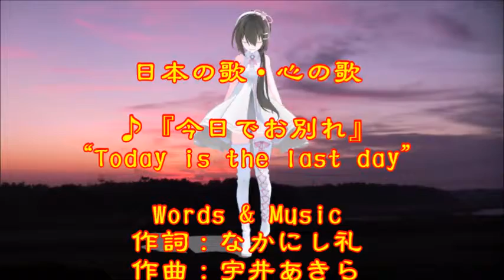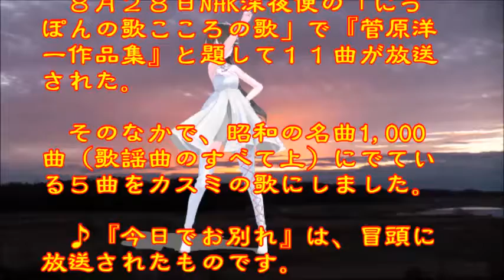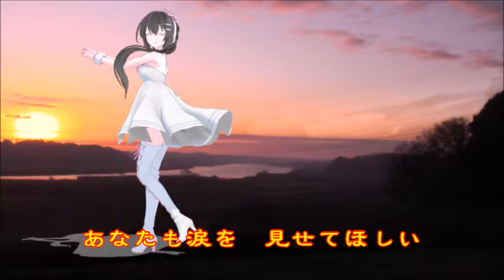♪『今日でお別れ』日本の歌・心の歌 Japanese Songs old & new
日本の歌・心の歌　♪『今日でお別れ』“Today is the last day”
Words & Music作詞：なかにし礼　作曲：宇井あきら
Song & Dance♪うた：カスミちゃん　ダンス：安迷(W)

去る９月上旬NHK深夜便の「にっぽんの歌こころの歌」で『昭和４５年の流行語』と題し１２曲が放送された。そのなかで、昭和の名曲1,000曲（歌謡曲のすべて上）にでている５曲をカスミの歌にしました。♪『今日でお別れ』は、１１曲目に放送されたものです。